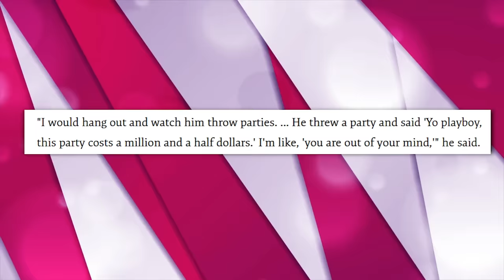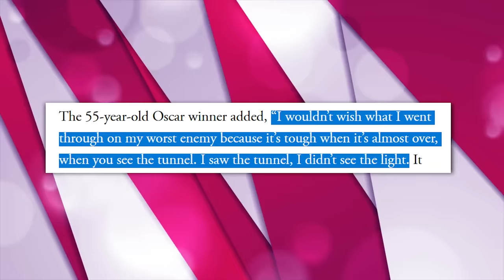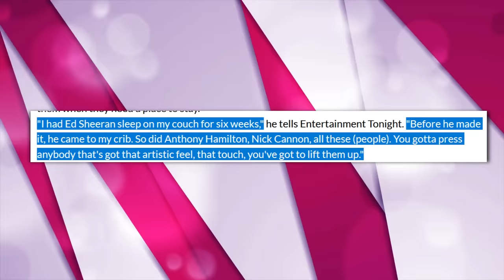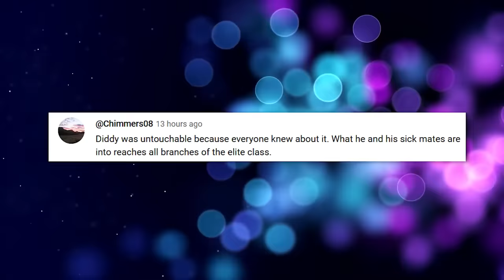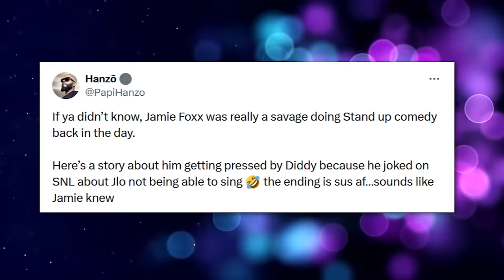Katt Williams REVEALS How Diddy Tried To DELETE Jamie Foxx!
The legal saga surrounding Shawn Diddy Combs is full of twist and old secrets that want to come to the surface!

In this video we talk about jamie foxx, p diddy, exposing p diddy, jamie foxx reveals shocking secret about quincy jones, diddy can't be trusted after jamie foxx.,  jamie foxx diddy, jamie foxx reveals how he survived diddy's secret parties, diddy admits to secretly being gay, diddy's reputation takes a hit after photo scandal,  p diddy raided, diddy fbi, katt williams, katt Williams about diddy and Jamie foxx

Also we talk about jamie foxx reveals how he survived diddy's secret parties., jamie foxx gay, wendy williams speaks on jamie foxx releasing diddy's gay pictures, celebs teams up to expose diddy’s gay rituals., diddy's secret gay after-parties., diddy’s gay rituals, diddy home raided, p diddy raid, diddy house raided, diddy raided, katt williams diddy.

1. The videos have no negative impact on the original works.
3. The videos are transformative in nature.
4. We use only the audio component and tiny pieces of video footage, only if it's necessary.